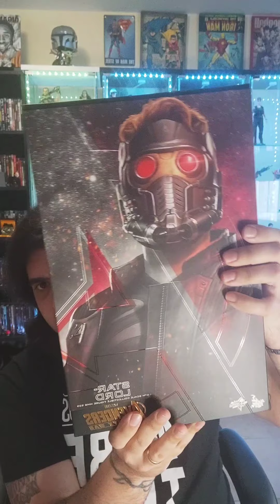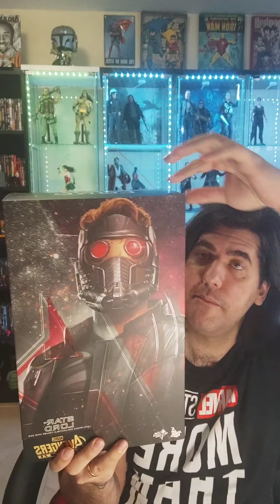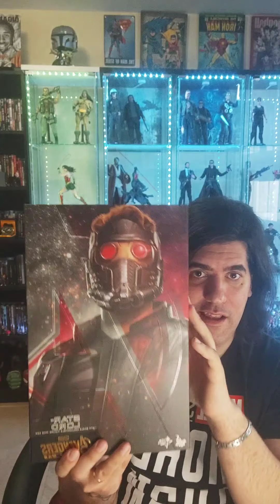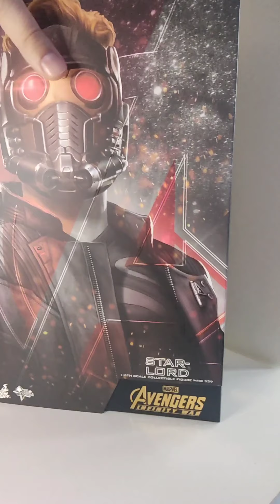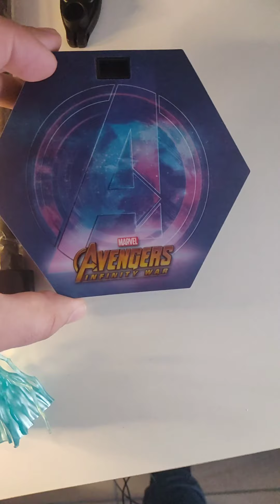Unboxing Hot toys Star Lord Infinity war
Acompáñame a abrir esta maravillosa pieza de hoy toys del Star lord que pudimos ver en la película Infinity war.